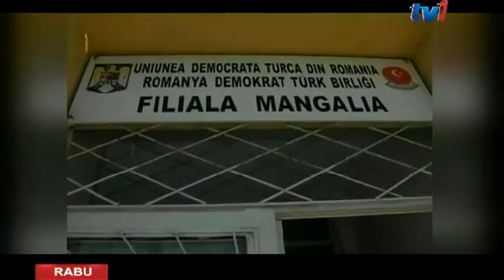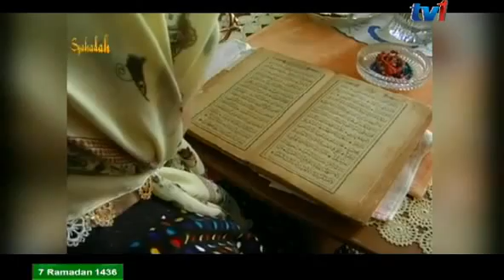Episode 8 Rancangan Syahadah TV1 Musim Ke 10 'Ehsan'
Tetamu : Adjunct Prof. Haji Azdi Abass - Pengarah Urusan Octagon Petroleum Technology Sdn Bhd Tajuk : Ehsan